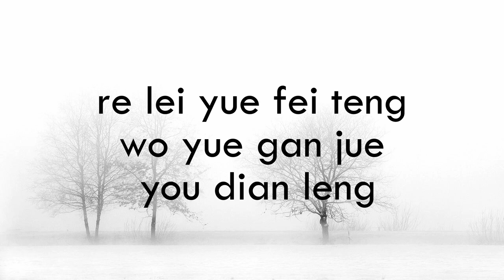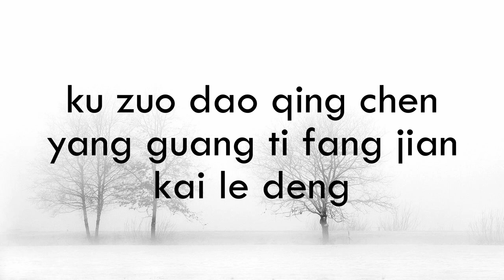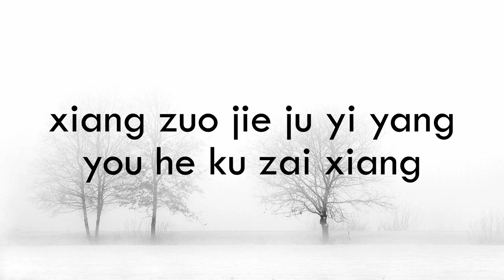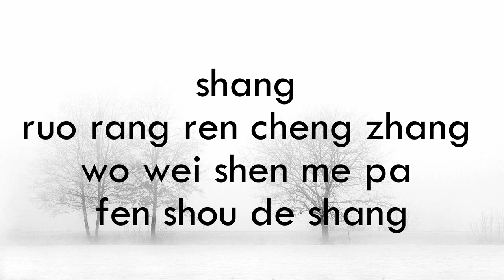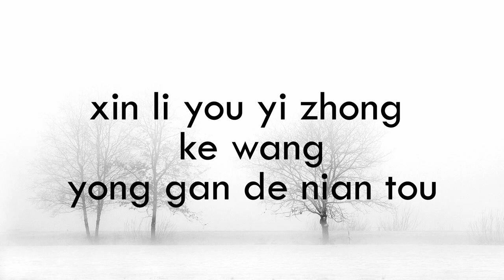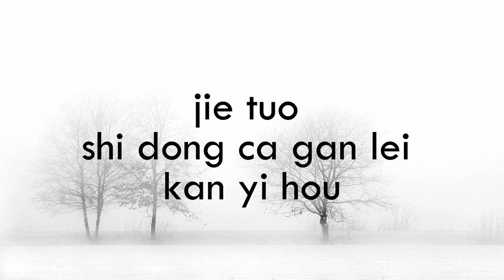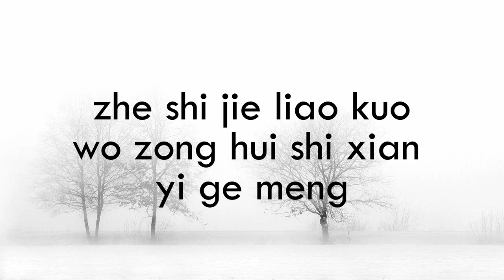解脫 - jie tuo - Let go by Amei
Music Used in this Video:
Song                解脫
Artist                張惠妹
Album              妹力新世紀
License Type:      Believe Music, forward_music (en nombre de 豐華唱片); Forward Music Publishing Co., Ltd